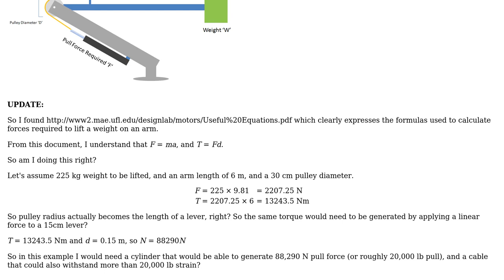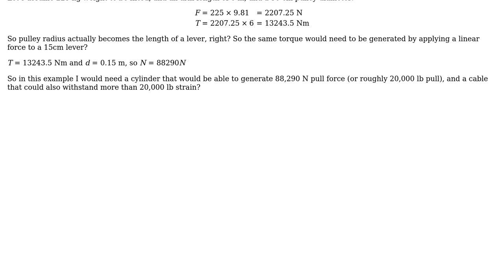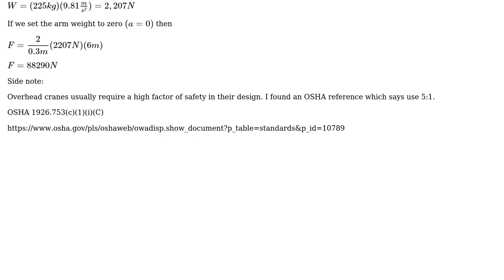Engineering: Calculating the force and/or torque required to pivot an arm from one end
With thanks & praise to God, and with thanks to the many people who have made this project possible! | Content (except music & images) licensed under CC BY-SA | Music | Images & others | With thanks to user Wasabi user Ryan Griggs user abqsteve and the Stack Exchange Network Trademarks are property of their respective owners. You are responsible for your own actions.